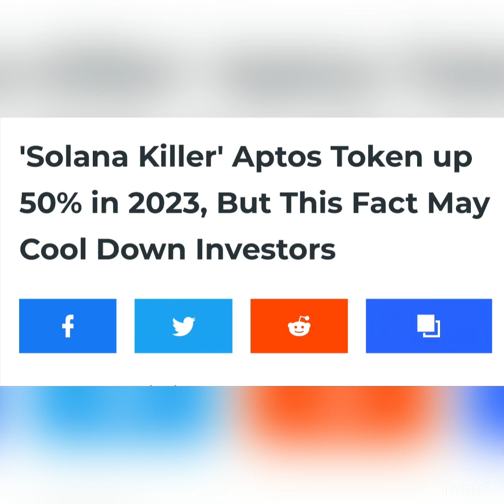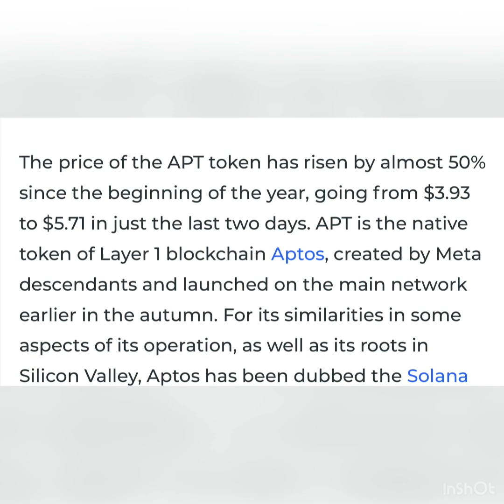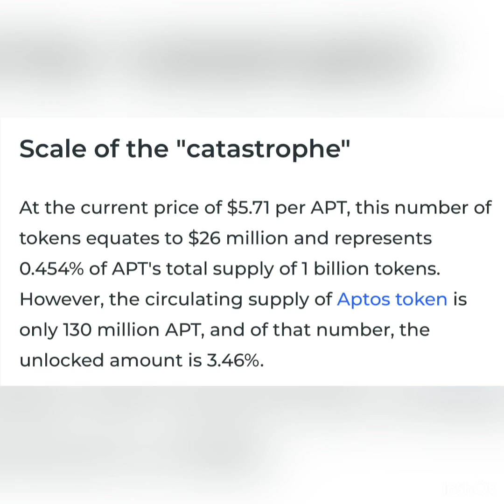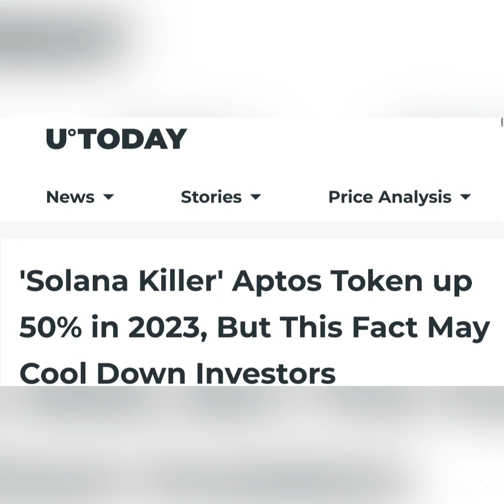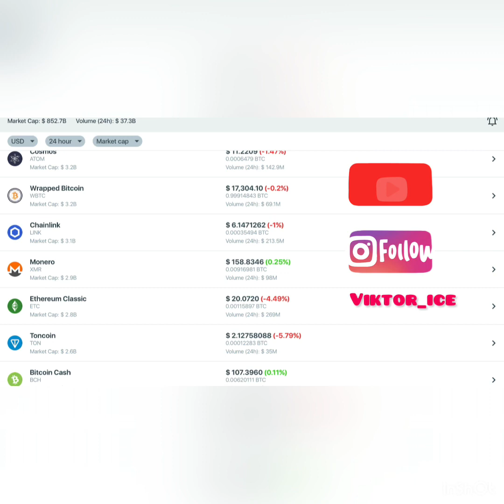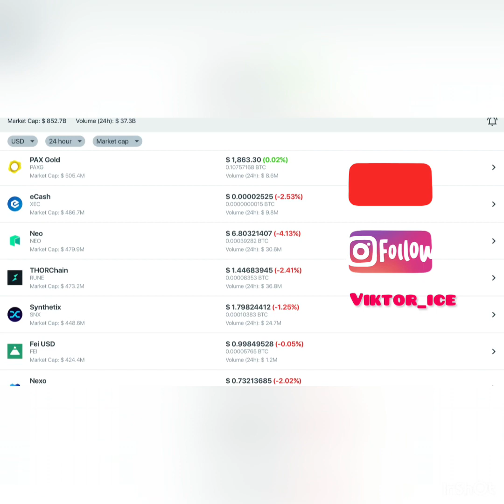Solana Killer' Aptos Token up 50% in 2023. But This Fact May Cool Down Investors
✅ You go to Metamsk on BSC, insert a link into the browser and invest

The price of the APT token has risen by almost 50% since the beginning of the year, going from $3.93 to $5.71 in just the last two days. APT is the native token of Layer 1 blockchain Aptos, created by Meta descendants and launched on the main network earlier in the autumn. For its similarities in some aspects of its operation, as well as its roots in Silicon Valley, Aptos has been dubbed the Solana killer.

The staggering rise in APT's price came just in time, given that another 4.54 million APTs will be unlocked a day later, on Jan. 12. According to TokenUnlocks, 3.21 million APTs will be distributed to the community, while 1.33 million will go to a blockchain foundation.

Scale of the "catastrophe" At the current price of $5.71 per APT, this number of tokens equates to $26 million and represents 0.454% of APT's total supply of 1 billion tokens. However, the circulating supply of Aptos token is only 130 million APT, and of that number, the unlocked amount is 3.46%.

Thus, the idea arises that the impressive surge in APT quotes, especially in recent days, could be directly related to Aptos' marketmaker's desire to soften the landing of the token's price after a large-scale unlocking takes place. Do not become someone's exit liquidity. Aptos Aptos Price Prediction Solana News